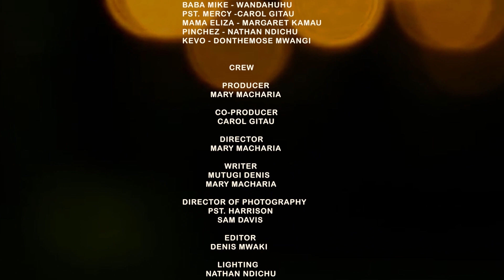Under one roof, hao madem 😱🤔wote!... || Mama Yangu (Ep. 151)